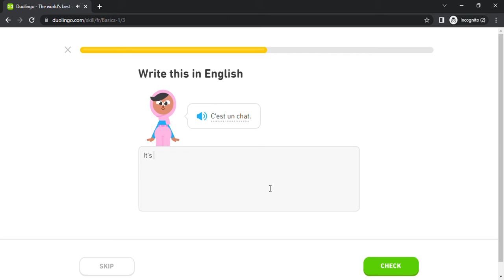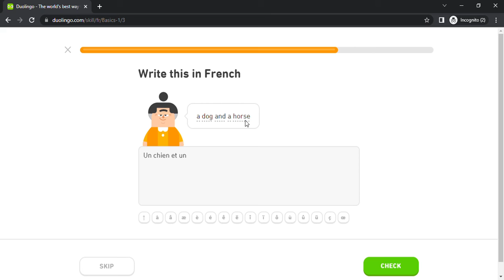Duolingo #59 French - English (Part 19 - Basics 1)